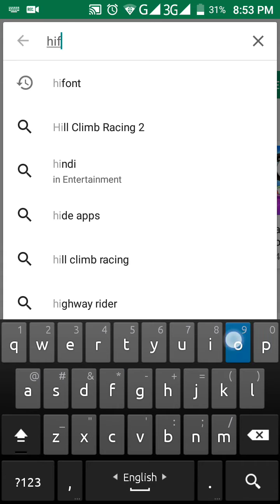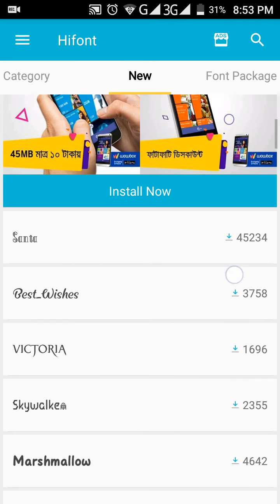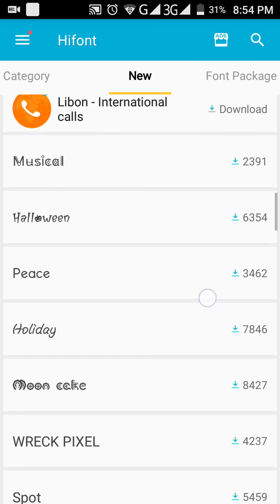যেকোন ফোনের ফন্ট স্টাইল চেন্জ করুন একটি সফ্টওয়্যার এর মাধ্যমে।